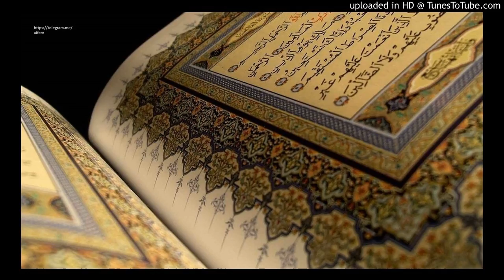283. salafiylar kim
283-Savol:
"Salafiylar" kim ?